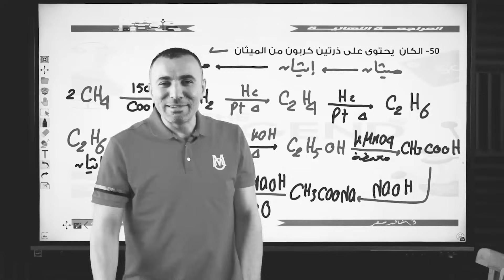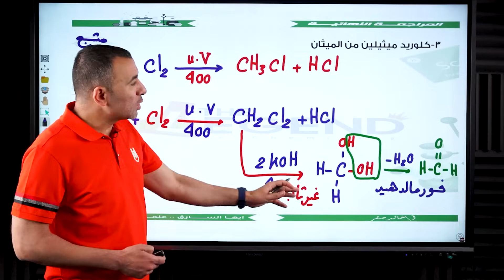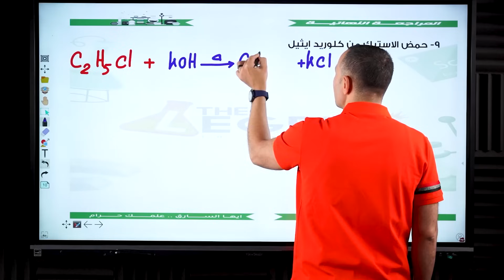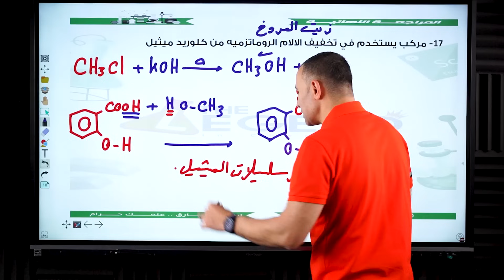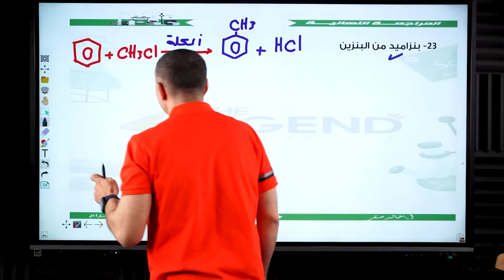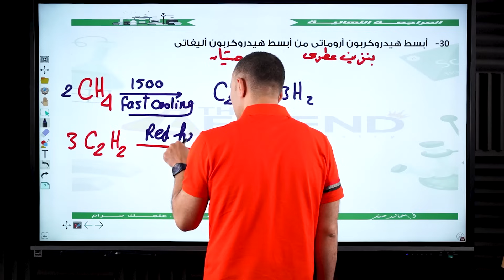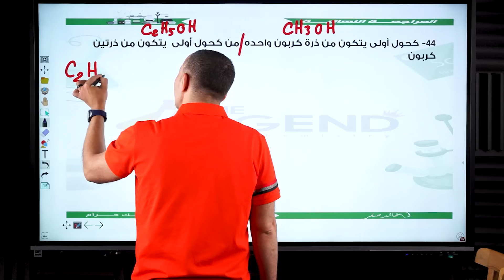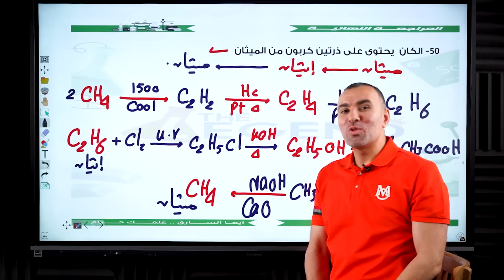كيف تحصل علي.....؟ | المراجعة النهائيه للصف الثالث الثانوي | م.خالد صقر ٢٠٢٣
لو عايز ملف الاسئله والحلول .حمله من هنا

منصة الأسطورة وهي أول منصة في مصر متخصصة في مادة الكيمياء فقط

للحجز والاستفسار :
🔰 يوميا عدا الجمعة من 1 ظهرا حتى9 مساء
🔰عن طريق الارقام الآتية واتساب فقط :